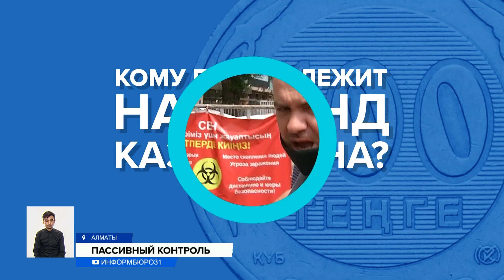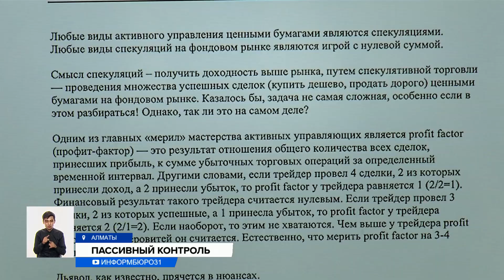Нацфонд может опустеть уже в следующем году. Куда исчезли деньги?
Средства Национального фонда Казахстана могут снизиться до критической отметки уже в следующем году. А ведь эта копилка создавалась для будущих поколений. Но за последние годы правительство нашей страны слишком часто берет оттуда средства на решение текущих проблем экономики. И часто аналитики утверждают, что траты эти неоправданны. К тому же, население слишком пассивно в вопросе контроля. Почему мы не спрашиваем у правительства, насколько эффективно были израсходованы средства Нацфонда?
НУРГАЛИ КАРАБАЕВ, корреспондент:
– Национальный фонд Казахстана или как его еще принято называть Фонд будущих поколений выполняет функцию копилки. Но в последнее время правительство все чаще берет оттуда средства. В апреле активы фонда достигли 57 миллиардов 600 миллионов долларов. И это не так уж много. Ведь при снижении размера фонда до 30% от ВВП страны его придётся законсервировать. С учетом того, что ВВП за прошлый год составил 163 миллиарда долларов, то активы фонда на сегодня составляют всего 35%. То есть, мы близки к неснижаемому остатку.
И это вызывает беспокойство экономистов. Ведь гарантированный трансферт из Нацфонда в бюджет только в этом году – 2 триллиона 700 миллиардов тенге.
РАСУЛ РЫСМАМБЕТОВ, финансовый консультант:
– Сейчас по увеличению трансферта из Нацфонда в этом году почти в два раза, я думаю, осенью будет пересмотрен трансферт еще. Еще в сторону увеличения. И таким образом, я думаю, к середине 2022 года, если не к началу, мы подойдем к критической отметке. Это все происходит из-за нерачительного подхода к тратам бюджетным. Это большой вопрос.
Пока что расходы из Нацфонда вызывают вопросы только у профессионального сообщества. Большая часть населения не особо озабочена судьбой этих денег.
КОМУ ПРИНАДЛЕЖИТ НАЦФОНД КАЗАХСТАНА?
– Ой, я даже не знаю, честно сказать.
– Национальный фонд? Ну, президенту, государству.
– Не знаю. – Не интересовались? – Нет.
КАК РАСХОДУЮТСЯ СРЕДСТВА НАЦФОНДА?
– Нет, мне как-то без разницы.
– Нет, за этим следить невозможно.
– Есть трансферты из Нацфонда, которые идут на финансирование государственных программ. А конкретно я не вникал, куда именно идут эти трансферты.
Преподаватель по финансовой грамотности Оркен Динасылов говорит, что проблема в том, что казахстанцы не воспринимают деньги Нацфонда как свои. Отсюда и безразличие.
ОРКЕН ДИНАСЫЛОВ, преподаватель финансовой грамотности pfa.kz:
– Наши люди считают своими деньгами то, что им выдали на руки. То, что вы не потрогали руками, не почувствовали, вы не воспринимаете их как свое личное. К сожалению, это так. Корень всего этого зла – это финансовая безграмотность населения.
Поэтому пока граждане не станут спрашивать за каждый израсходованный тенге у чиновников, они и дальше будут тратить средства по своему усмотрению. А ведь эти деньги не чьи-то, а наши и наших детей.